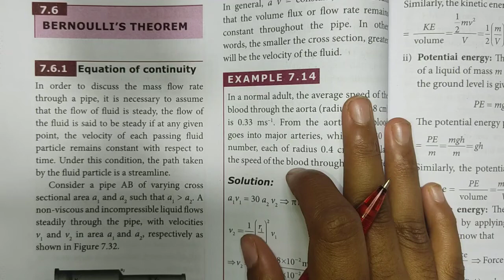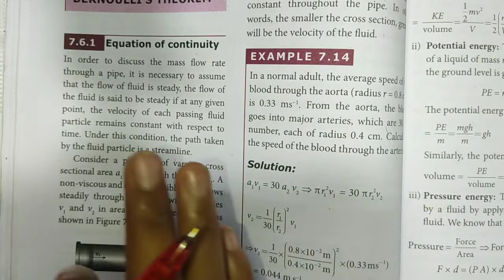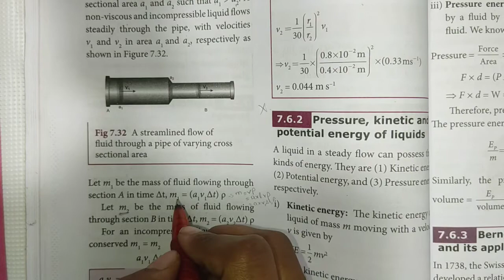Equation of Continuity | Properties of matter | 11th Physics | In Tamil | Shivani's Classroom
Equation of Continuity | Properties of matter | 11th Physics | In Tamil | @Shivani'sClassroom